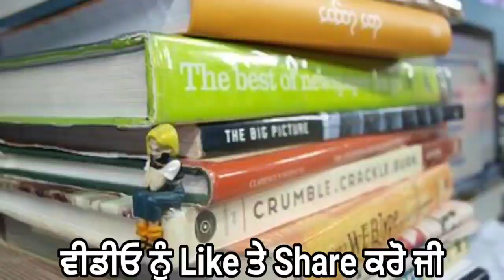punjabi news today live - Punjab Weather Today - Punjab News